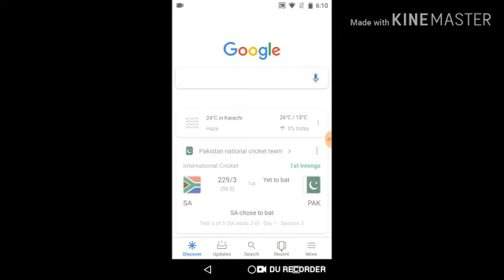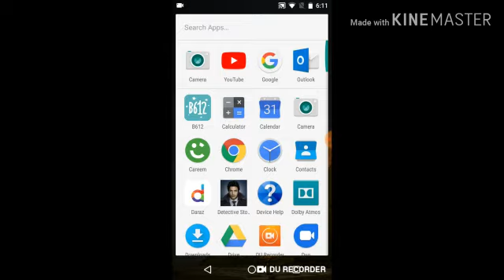HOW TO DOWNLOAD SHADOW GUN DEADZONE HACK VERSION | MUST WATCH!!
HEY GUYS WELCOME BACK AGAIN IN ANOTHER VIDEO OF GAMING HACKX AND IN THIS VIDEO WE ARE GOING TO DOWNLOAD HACK VERSION OF SHADOW GUN DEADZONE. SO IN SHA ALLAH U WILL LIKE THIS VIDEO SO KINDLY SUBSCRIBE MY CHANNEL😇

KEEP IN TOUCH WITH ME:

Name Is: _.m._.shahmeer._( I AM ALWAYS ACTIVE)
                             OR
GIVE REQUEST TO MY FB ACCOUNT:
Name Is: Shahmeer Haider(NOT ACTIVE ALWAYS)

AFTER WATCHING THIS VIDEO:

1.LIKE👍
4.SHARE📲
5.COMMENT💬

HOPE U LIKE IT. ALLAH HAFIZ😇😇